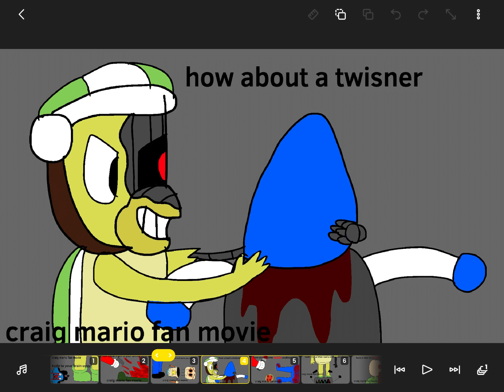More Craig Mario fan movie kill posters